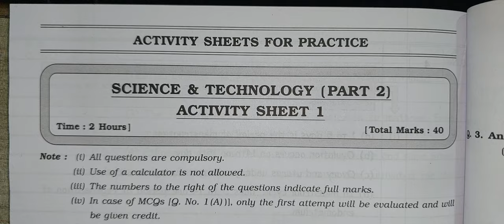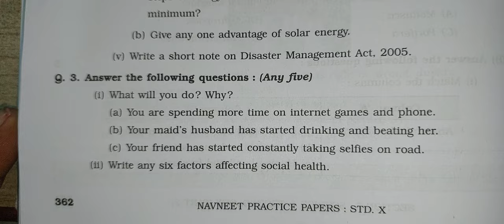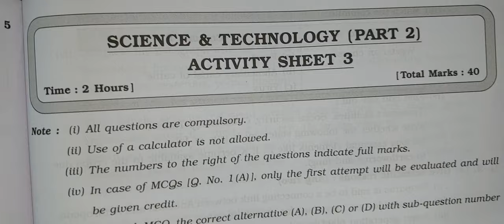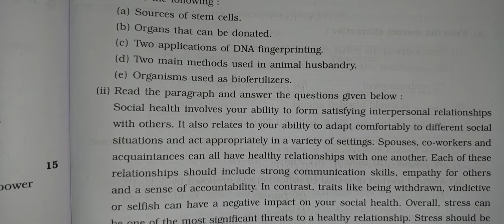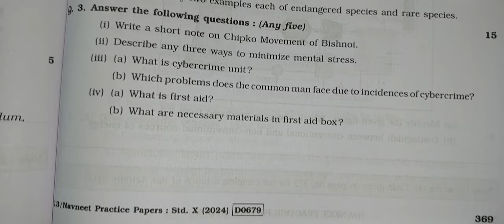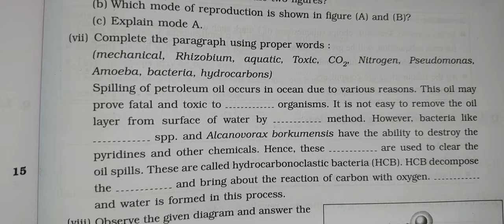SCIENCE 2 ALL ACTIVITY SHEET 1 TO 5 WITH SOLUTION//10TH CLASS////NAVNEET PRACTICE PAPER 2023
SCIENCE 2 ACTIVITY SHEET 1

PAPER 1 SOLUTION

SCIENCE 2 ACTIVITY SHEET 2

PAPER 2 SOLUTION

PAPER 3 SOLUTION

SCIENCE 2 ACTIVITY SHEET 4

PAPER 4 SOLUTION

SCIENCE 2 ACTIVITY SHEET 5

PAPER 5 SOLUTION